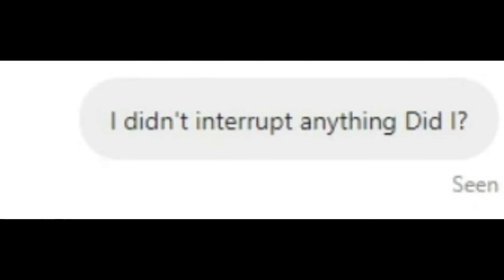Minecraft Survival Episode 11 - A Change In Things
This is my last episode in my tri-weekly upload schedule. This was fun to record for sure and I'm surprised how entertaining it ended up being.